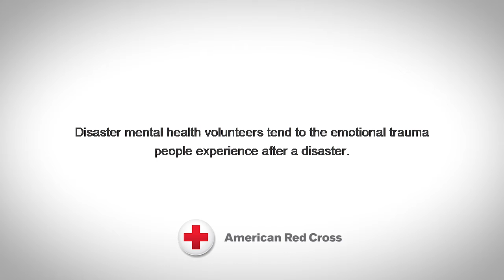Brenda Benjamin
American Red Cross mental health care worker Brenda Benjamin talks about the assistance she and her team provides to people who have been impacted by wildfires up and down the state.

If you need mental or spiritual care assistance--or any other kind of assistance because you were affected by the wildfire--please call 1-800-REDCROSS.